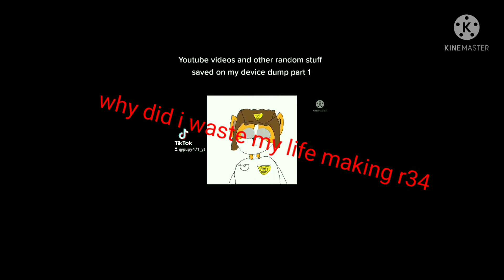rocki rabit get turned into rul 34!!!!+!+!1!1!1!+!1!!+!!!+!😳😳😳😳😳😳😳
IT WONT STOP PLEASE HELP AAAAAAAAAAAAA